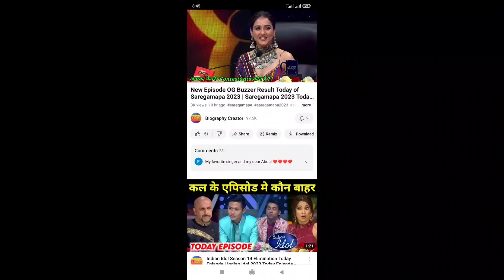Shocking Og Buzzer Contestants Of Saregamapa Today Episode 2023.